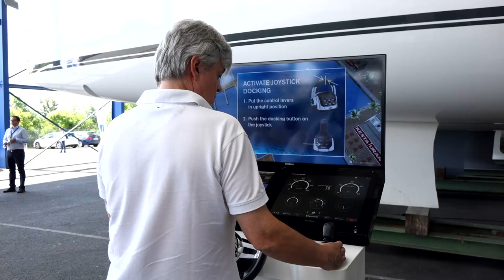BAVARIA YARD - OPEN DAYS 2016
On Friday and Saturday, June 10th and 11th 2016, BAVARIA YACHTS once again opened the doors of the shipyard in Giebelstadt where sailing and motor yachts of the highest quality for the whole world are built.